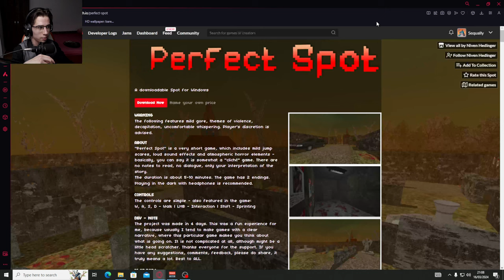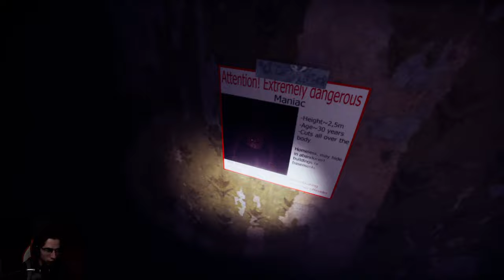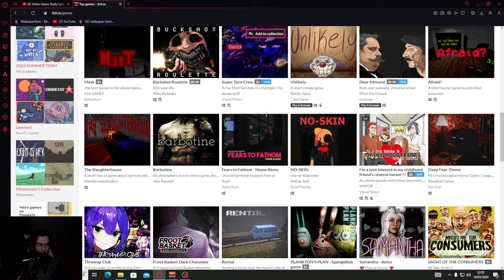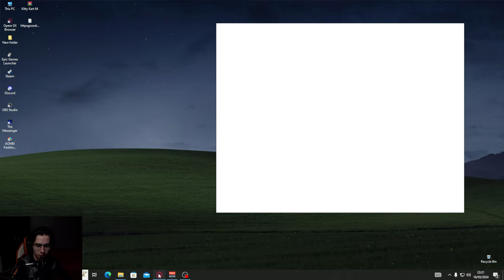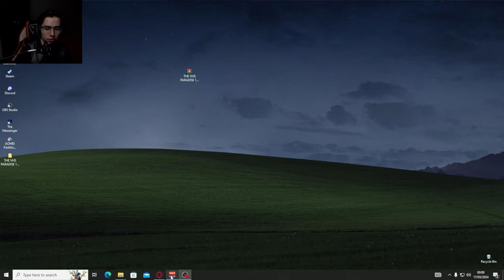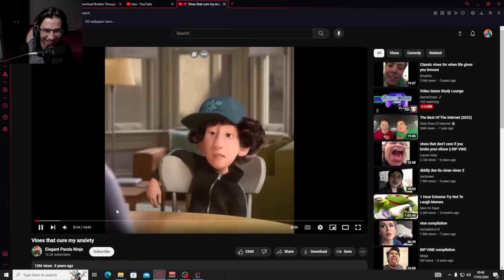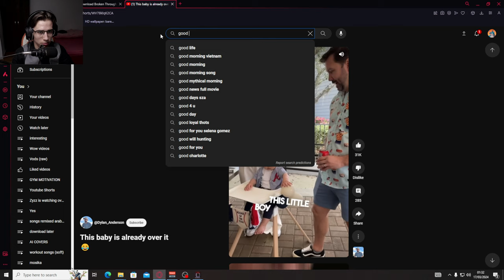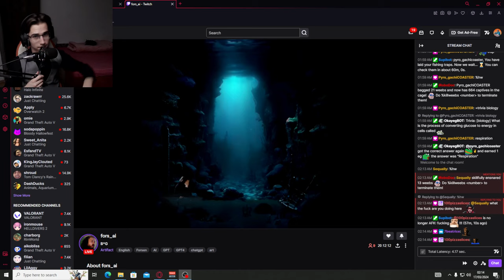VOD| HORROR NIGHT 👻 I hatEm! Do You hatEm?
RAW VODS UNDEDITED  AND PUBLISHED HERE FOR THE WATCHER AND MYSELF.

Credits for a song that was used  on stream:
The song "It’s Been A Long, Long Time" by Harry James & His Orchestra

[No Attribution necessary for CC0/Public Domain Tracks]

● Archive links with License as evidence that this music released under a free License